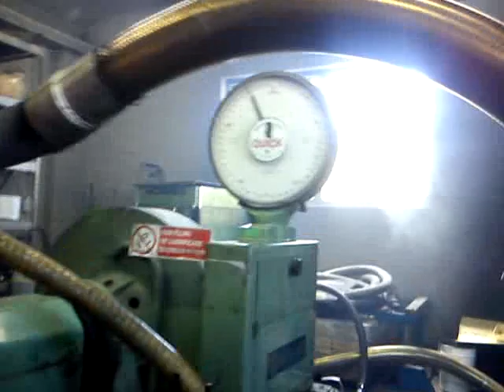DETROIT DIESEL 12V92TA MARINE DYNO MAX LOAD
1080HP@2300RPM INJECTOR 7125